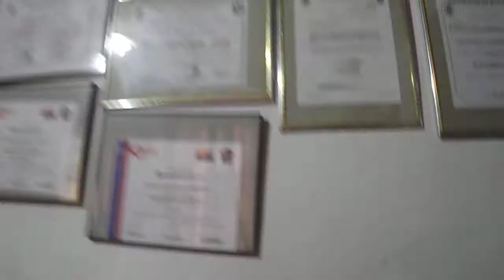Que tiene adentro una bobina de encendido de Fiesta Ikon courier Ka etc Taller del peluso Andando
Objetivo: Dar a conocer que tiene adentro la bobina de encendido de un MOTOR ZETEC 1.6